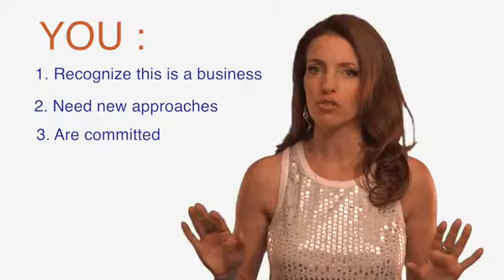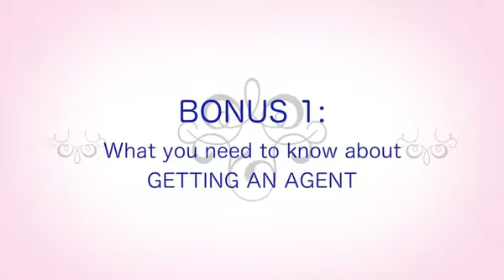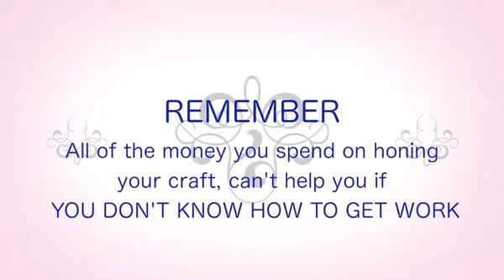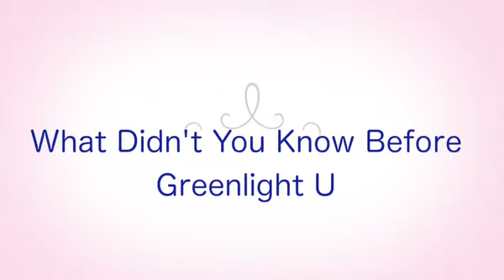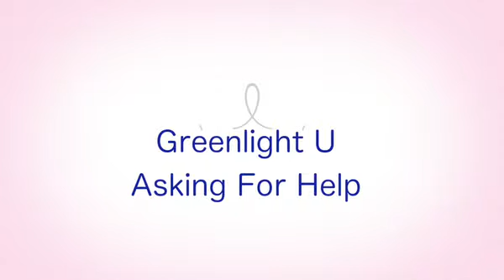How to be Successful in Business Part 4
Why I'm obsessed with your business success.